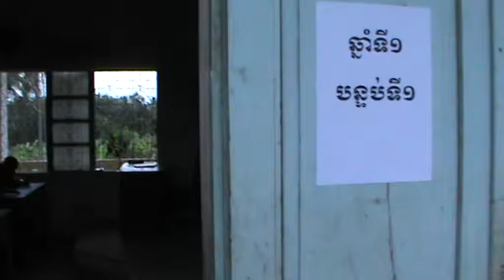កម្មវិធីប្រឡងបិទវគ្គឆ្នាំ២៥៦០កំពង់ស្ពាន Final Exam 2017 Kompong Spean Part 9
កម្មវិធីប្រឡងបិទវគ្គឆ្នាំ២៥៦០កំពង់ស្ពាន
Final Exam 2017 Kompong Spean Part 9